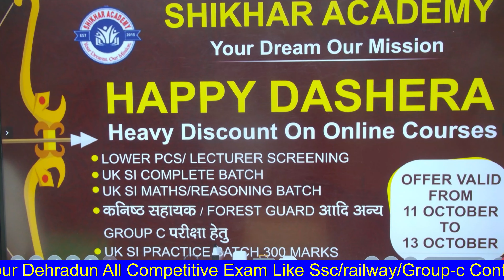दशहरा में शिखर एकेडमी ने ऑनलाइन कोर्स पर दी भारी छूट